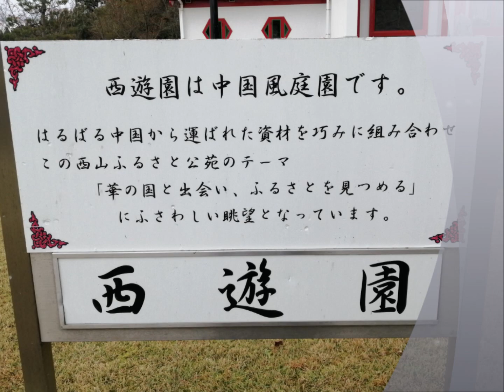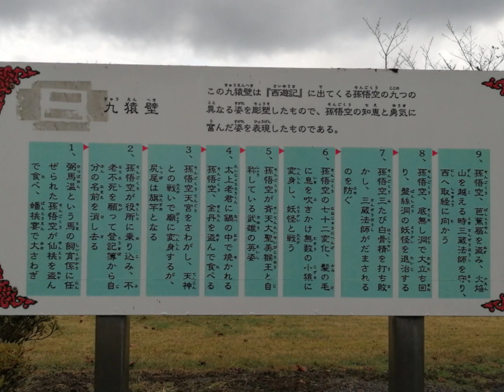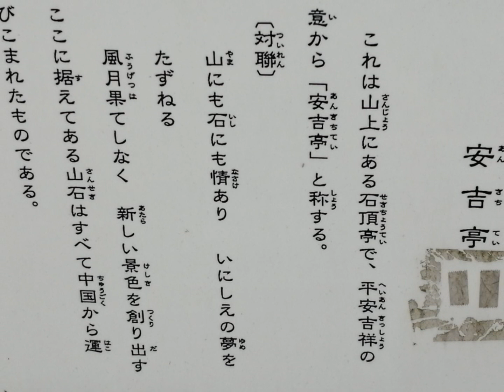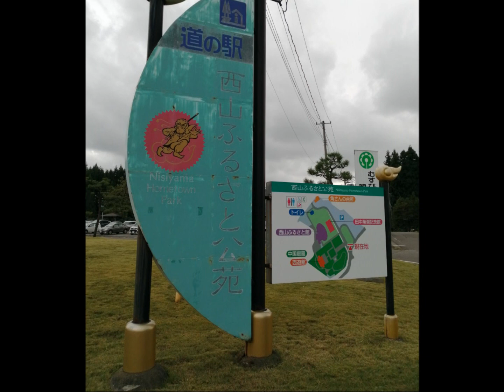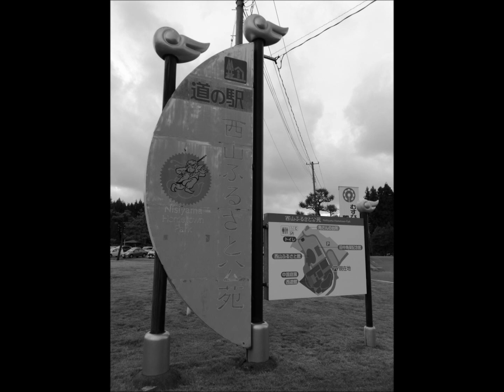ICARUS' DREAMS Extreme Battle VS（Aggressive Guitar Instrumental ）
攻撃的なギターインストです。

 Jim dunlop ZAKK WYLDE CRY BABY

AUDIOSTOCKで曲を販売しています。 販売ページのアドレスです。

画像は新潟県柏崎市にある西遊園です。

孫悟空など西遊記の雰囲気です。
初期ドラゴンボールの世界観がたっぷりです。